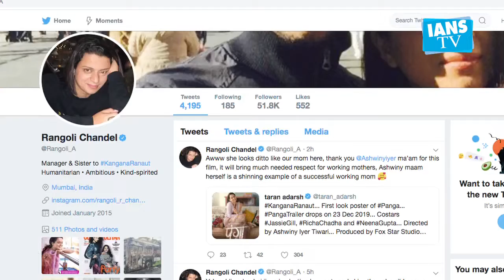Panga First look: Kangana all set to play mother again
Bollywood actress Kangana Ranaut who is famous for doing unconventional roles is all set for her upcoming film "Panga"